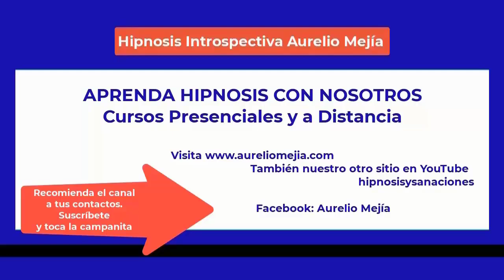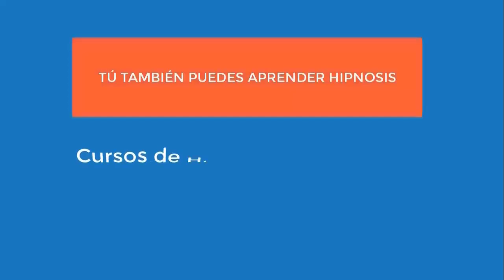5340 Aurelio Mejia hipnosis. Sesión demostrativa en curso de hipnosis en línea, 30 octubre 2022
5340 Aurelio Mejia hipnosis. Sesión demostrativa en curso de hipnosis en línea, 30 octubre 2022.